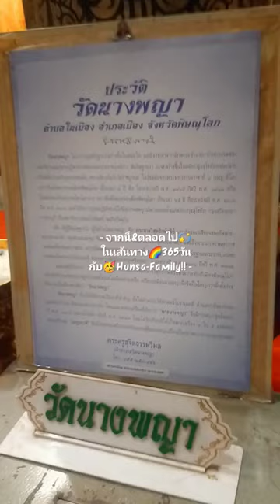V1,040🎥Vlog📝_พระนางพญา😇Makha Bucha Day🙏ตรงกับวันเสาร์ที่ 24/ก.พ./2567 วันมาฆบูชา🌹สาธุ@WatNangPhaya🇹🇭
Wat Nang Phaya 🇹🇭 วัดนางพญา
วัดดัง ของ จังหวัดพิษณุโลก สร้างในสมัยสุโขทัย เป็นวัดสำคัญที่บรรดาเกจิพระเครื่องจะรู้จักกันเป็นอย่างดี เพราะมีสุดยอดพระที่เป็นหนึ่งในชุดเบญจภาคี เรียกกันว่า พระนางพญา โดยมีการพบกรุพระเครื่องครั้งแรกเมื่อปี พ.ศ. 2444 โดยพระนางพญาก็เป็นที่เลื่องลือถึงความศักดิ์สิทธิ์และมีชื่อเสียงในด้านเมตตามหานิยม

มีความเชื่อกันว่าผู้ใดที่มีพระนางพญาไว้ในครอบครอง จะทำให้ผู้ใต้ปกครองนั้นรู้สึกยำเกรงประดุจนางพญาค่ะ ในปัจจุบันนั้นจัดว่าเป็นพระเครื่องที่หายากมากแล้ว มาดู สถาปัตยกรรมของ วัดนางพญา บ้างดีกว่า คาดว่าน่าจะอยู่ในยุคสมัยเดียวกันกับวัดราชบูรณะ แต่ต่างกันตรงที่วัดนางพญานั้นจะไม่มีพระอุโบสถ มีแต่วิหารเท่านั้น

   พระนางพญา นั้น จะเป็นพระดินเผาผสมผสานระหว่างศิลปะสุโขทัยและอยุธยา โดยองค์พระพิมพ์เป็นรูปสามเหลี่ยม มีบริเวณอกที่ตั้งนูนเด่นและลำแขนทอดอ่อนช้อยคล้ายกับสตรี จึงเป็นที่มาของชื่อเรียก "นางพญา" และได้รับสมญา ราชินีแห่งพระเครื่อง ซึ่งเป็นพระเครื่องที่มีมูลค่าสูงมากๆ และเป็นหนึ่งใน พระชุดเบญจภาคี

 ส่วนด้านหน้าของ วัดนางพญา ได้มีการจำลองพระนางพญาองค์ใหญ่เอาไว้ ให้ผู้เลื่อมใสศรัทธาได้มากราบไหว้บูชากัน และกลายมาเป็นเอกลักษณ์ของวัด และแลนด์มาร์คใหม่ของจังหวัดพิษณุโลกเลย โดยประดิษฐานและทำพิธีบวงสรวงไปเมื่อวันที่ 3 เม.ย. พ.ศ.2565 ที่ผ่านมานี่เอง

 นอกจากนี้ภายในวัดยังมีจุดที่น่าสนใจอื่นๆ คือ พระอุโบสถสีขาวแดง ที่มีสมเด็จนางพญาเรือนแก้ว เป็นพระประธาน และมี พลับพลาหทัยนเรศวร์ 5 พระองค์ ที่ประดิษฐานรูปปั้นพระวิสุทธิกษัตริย์ ผู้บูรณะวัดนางพญาขึ้นมาใหม่ และครอบครัวของท่าน ได้แก่ สมเด็จพระมหาธรรมราชา สมเด็จพระนเรศวรมหาราช สมเด็จพระเอกาทศรถ และพระสุพรรณกัลยา เป็นอีก วัดดัง พิษณุโลก ที่ไม่ควรพลาดเลย !!